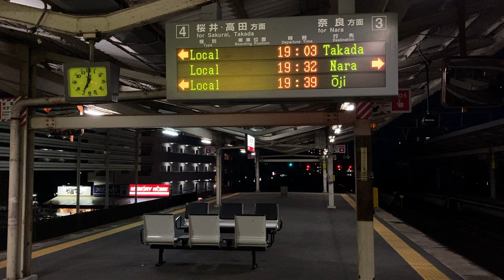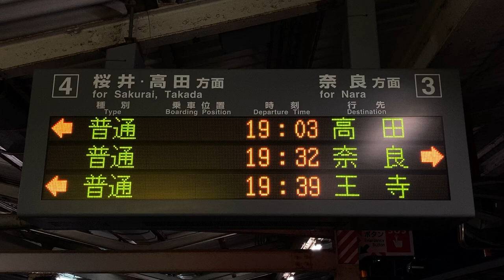JR西日本 天理駅 ホーム 発車標(LED電光掲示板) 2021/4 その3